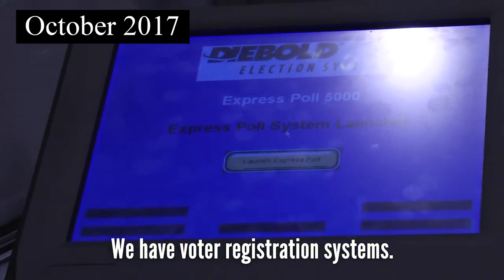Obama WH Advisor Organizes Defcon HACKING Event To Hack Voting Machines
If you want to message me you can find me on GAB @DGRAY45 - I am also on GETTR @DGrayTexas